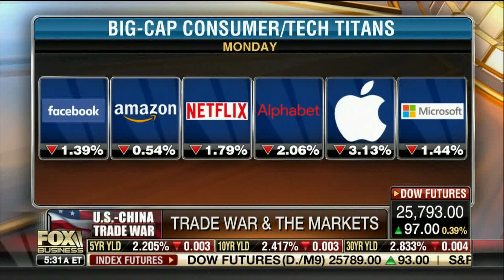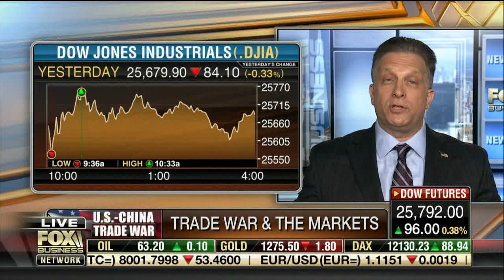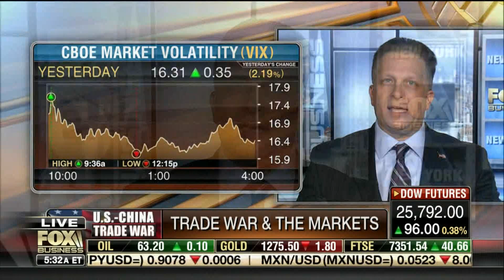The risks from the China trade war to the US economy with Doug Flynn, CFP on FOX Business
Flynn Zito Capital Management's Doug Flynn, CFP on concerns over the potential impact of U.S. trade tensions with China on the markets and economy. Doug weighs in  with his take on  the impact  the trade war is having and puts it in perspective.  Bonus segment follows Doug with some key points of reference attributable to him by the next guest.

Opinions voiced in this material are for general information only and are not intended to provide specific advice or recommendations for any individual. The economic forecasts set forth in this material may not develop as predicted. All performance referenced is historical and is no guarantee of future results. All indices are unmanaged and may not be invested into directly.